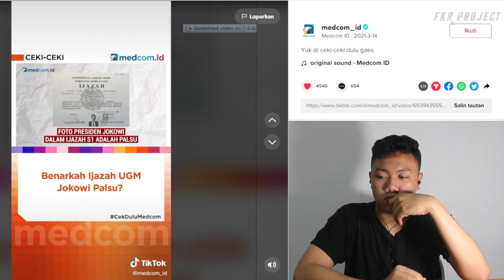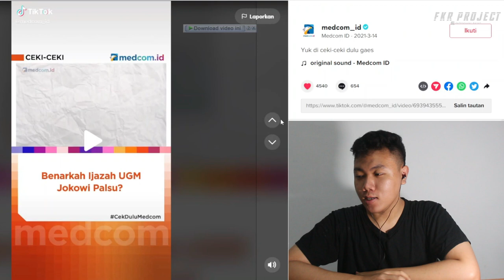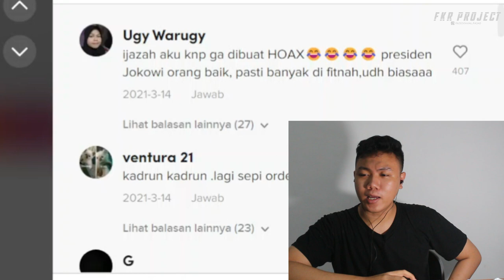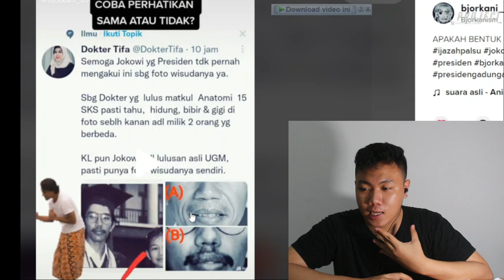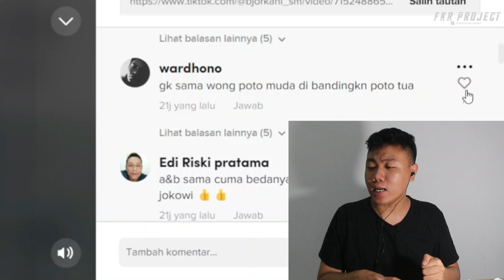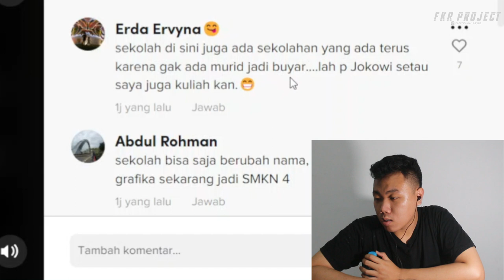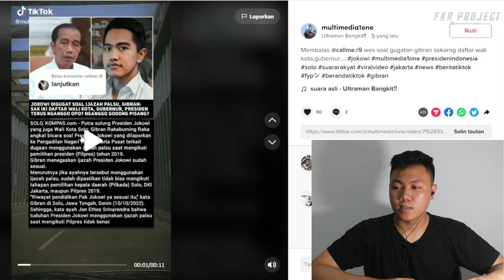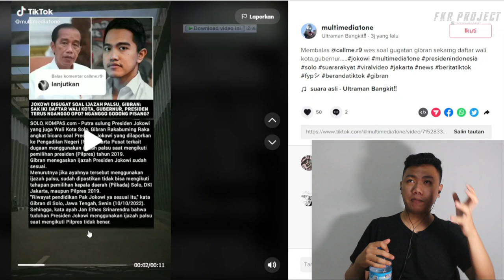VIRAL ❗❗Jokowi Ijazah Palsu KOK BISA NYALON SEBAGAI PRESIDEN Terbaru 2022 APA BENER ? I FKR PROJECT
Download Aplikasi bigo live → Hasilkan Bonus di Bigo Live! Pengguna baru mengisi kode undangan 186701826 akan mendapatkan lebih banyak kejutan!

Thankyou ❤️
Upload
Senin - Minggu
Hastag
jokowi,
jokowi terbaru hari ini,
jokowi ke rusia,
jokowi ke ukraina,
jokowi di ukraina,
jokowi tiba di rusia,
jokowi putin,
jokowi ukraina,
jokowi tiba di ukraina,
jokowi brigadir j,
jokowi main bola,
jokowi karni ilyas,
jokowi ambil alih kasus brigadir j,
jokowi angkat bicara soal polisi tembak polisi,
jokowi and putin,
jokowi ajak perang malaysia,
jokowi ancam malaysia,
jokowi ambil alih kasus,
jokowi aff,
jokowi abu dhabi,
jokowi adu panco dengan anaknya,
jokowi andika perkasa,
adik jokowi,
ahy sindir jokowi,
anak jokowi,
anak jokowi menikah,
ada pak jokowi,
anwar usman menikahi adik jokowi,
ajudan ibu iriana jokowi,
adik jokowi dilamar ketua mk,
anak sma mirip suara pak jokowi,
anak kecil nyanyi jokowi,
jokowi bertemu putin,
jokowi bahasa inggris,
jokowi bertemu presiden ukraina,
jokowi blusukan,
jokowi bertemu zelensky,
jokowi bertemu presiden rusia,
jokowi beli sapi 2022,
jokowi bbm,
jokowi beli sapi,
jokowi berkunjung ke ukraina,
ibu jokowi,
ibu jokowi joget,
ibu jokowi yang asli,
ibu jokowi minta foto,
ibu jokowi goyang,
bambang tri jokowi undercover,
berita jokowi hari ini,
berita jokowi,
bolot ketemu jokowi,
buya arrazy jokowi,
jokowi channel,
jokowi cucu,
jokowi cover,
jokowi come to ukraine,
jokowi cover lagu,
jokowi cak lontong,
jokowi copot gatot,
jokowi cnn,
jokowi cukur rambut kaesang,
jokowi ceramah,
cerita hidup jokowi,
cucu jokowi,
cak nun jokowi,
cara menggambar pak jokowi,
ceramah habib bahar tentang jokowi,
cucu jokowi jan ethes,
chopper jokowi,
cucu pak jokowi,
cucu jokowi lahir,
cerita paspampres jokowi,
joko widodo,
jokowi dan putin,
jokowi di mata dunia,
jokowi di jerman,
jokowi di ini talkshow,
jokowi di papua,
jokowi dan zelensky,
jokowi dari sabang sampai merauke,
jokowi damaikan rusia dan ukraina,
jokowi dan oposisi,
demo tolak jokowi 3 periode,
demo jokowi,
demo jokowi hari ini,
demo jokowi 3 periode,
demo turunkan jokowi,
dihati ini hanya ada pak jokowi,
dj jokowi,
deddy corbuzier jokowi,
desta vincent jokowi,
debat jokowi vs prabowo 2019,
jokowi elon musk,
jokowi email,
jokowi ende,
jokowi english,
jokowi erdogan,
jokowi english speech,
jokowi ende flores,
jokowi edit nyanyi,
jokowi ekonomi dunia,
jokowi ebiet g ade,
elon musk jokowi,
epic rap battle jokowi prabowo,
erick thohir ketemu jokowi kw,
ethes cucu jokowi,
elon musk dan jokowi,
eka gustiwana jokowi,
ende jokowi,
enak jaman pak harto atau jokowi,
ekonomi meroket jokowi,
elon musk meet jokowi,
jokowi ferdy sambo,
jokowi futsal,
jokowi farel,
jokowi freeport,
jokowi full movie,
jokowi filipina,
jokowi ff,
jokowi flores,
jokowi fans mu,
jokowi foto,
film jokowi full movie,
fairel jokowi,
farel nyanyi di depan pak jokowi,
film jokowi,
farel prayoga jokowi,
farel pak jokowi,
farel dan jokowi,
foto jokowi,
ferdy sambo jokowi,
formula e jokowi,
jokowi g7,
jokowi g20,
jokowi gubernur dki jakarta,
jokowi go to russia,
jokowi gagal,
jokowi goyang,
jokowi gibran,
jokowi goyang dayung,
jokowi g7 summit,
jokowi gabung melia,
gibran telepon jokowi di mata najwa,
gibran anak jokowi,
gaji presiden jokowi perbulan,
goyang jempol jokowi gaspol,
gilang dirga menirukan suara jokowi,
ginting asian games 2018 jokowi,
game petualangan jokowi,
gambar pak jokowi,
goyang seka kaimana jokowi,
gus javar ketemu joko